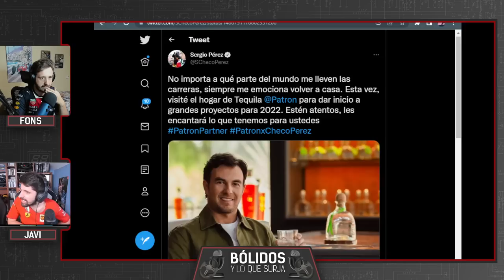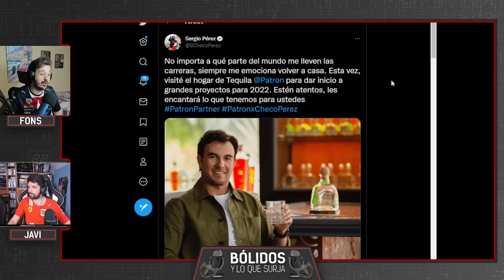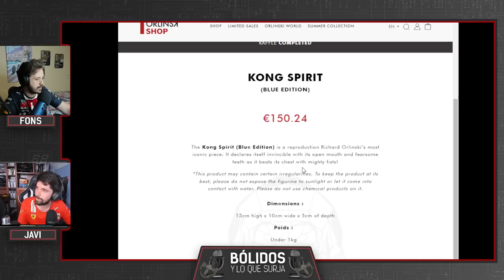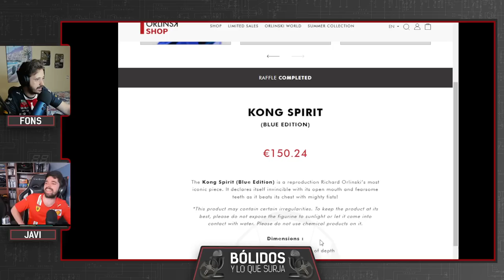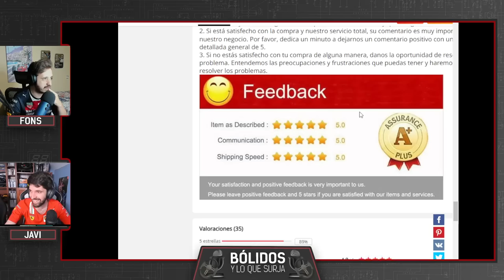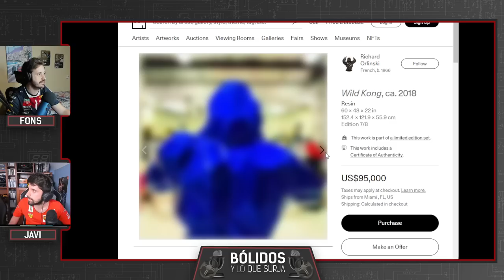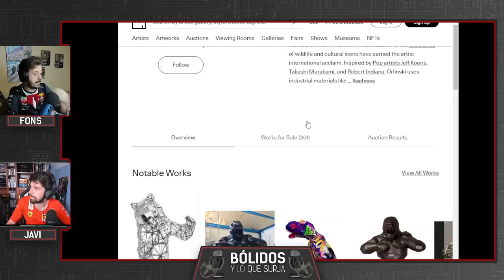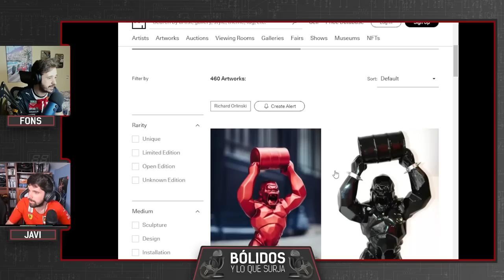POSTPREVIO DE FRANCIA Y HUNGRÍA | BÓLIDOS Y LO QUE SURJA #84